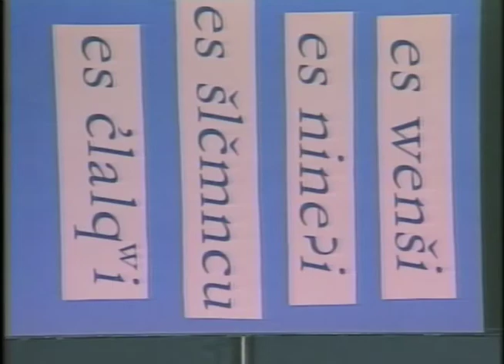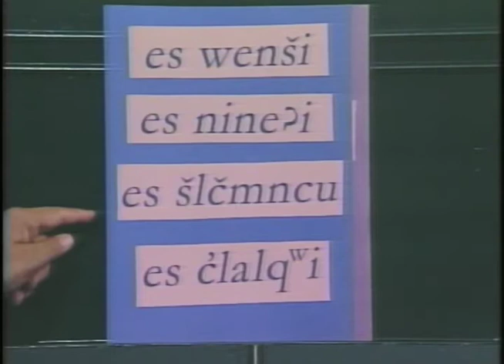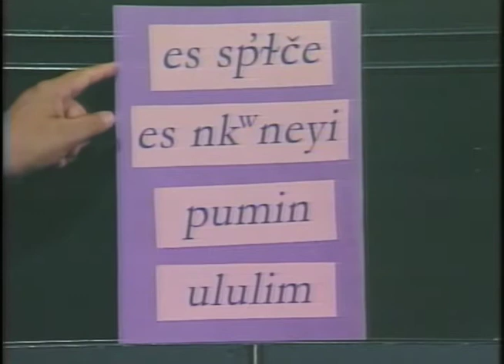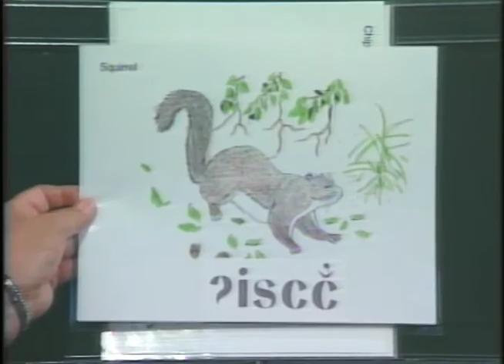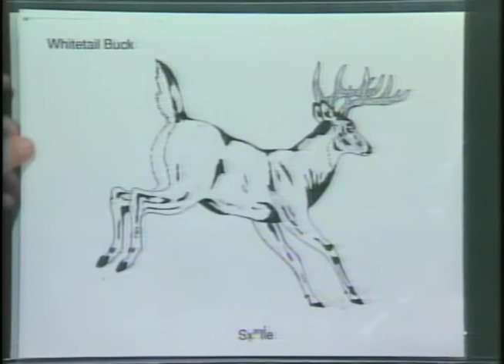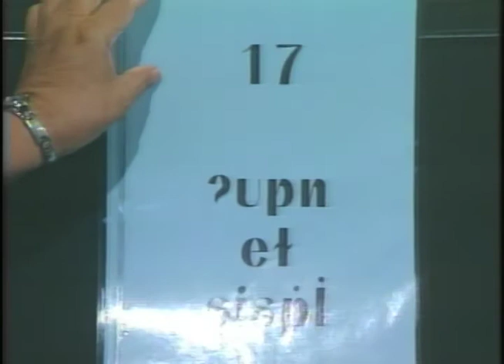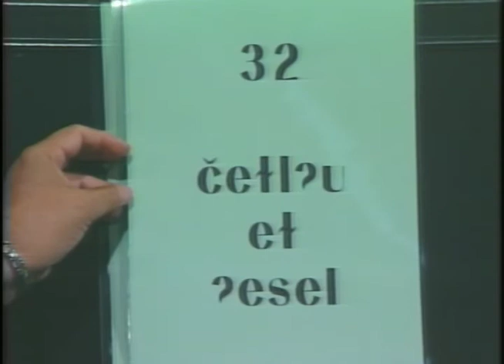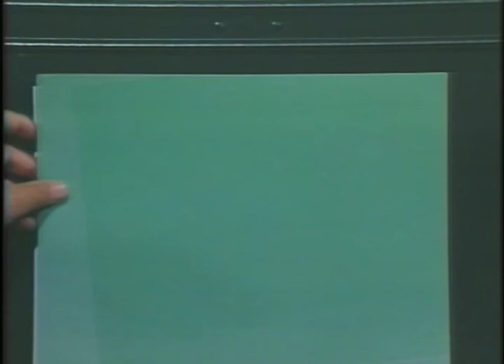Salish Language #12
Shirley Trahan, Salish Language Specialist, teaches the Salish Language and the words that relate to the month of June.